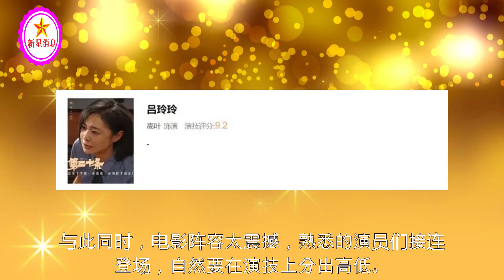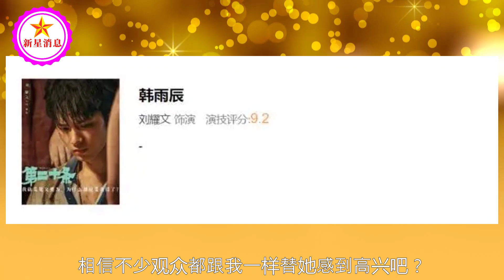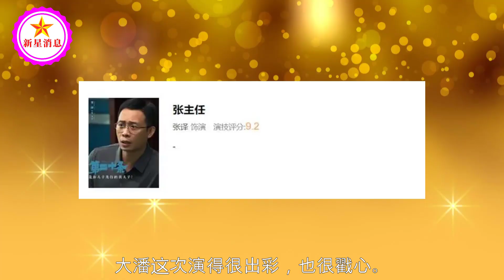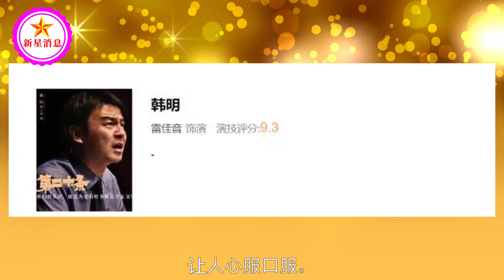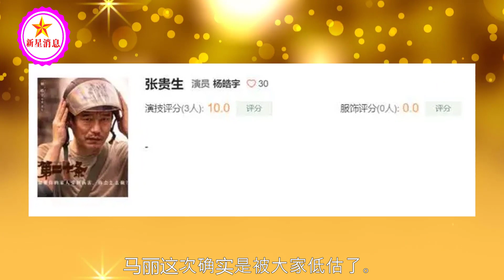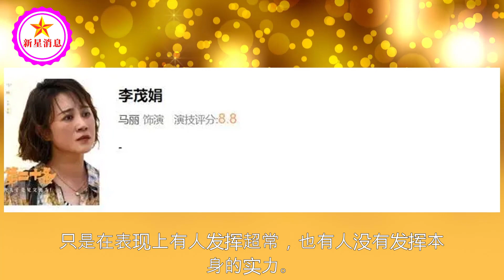《第二十条》演技评分，赵丽颖9.5分没干过第一，马丽评分意外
《第二十条》演技评分，赵丽颖9.5分没干过第一，马丽评分意外 | 新星消息